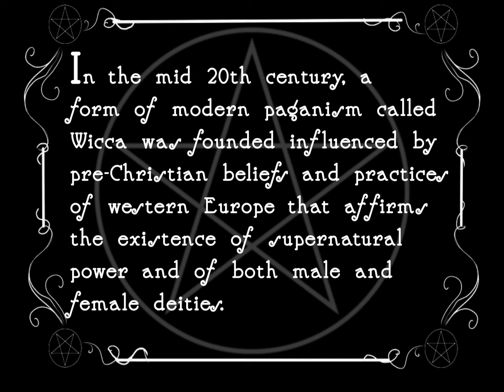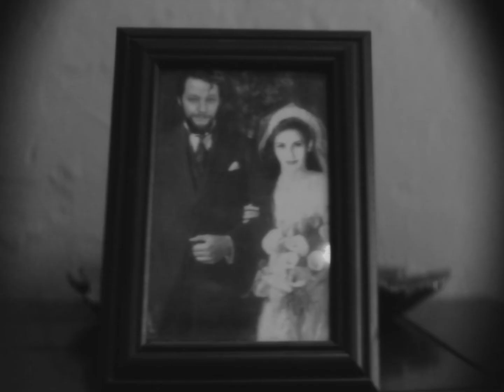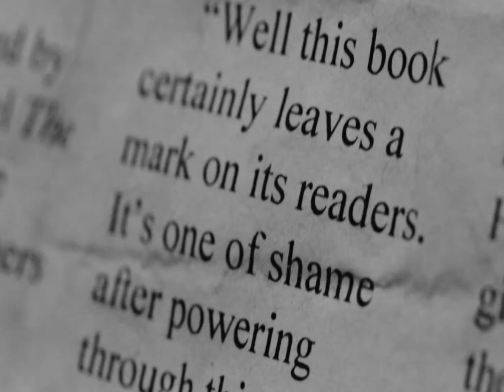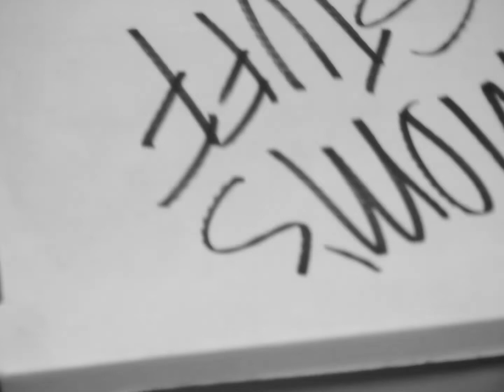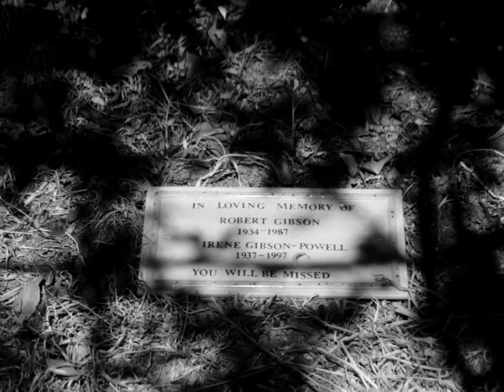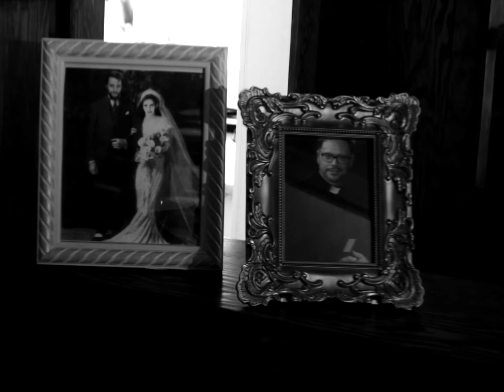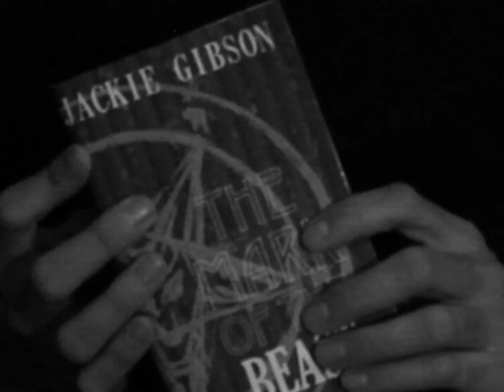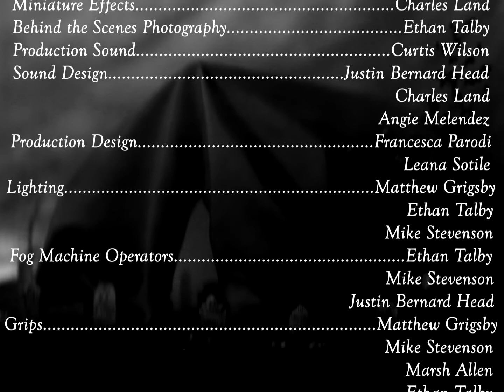Queen of the Dead Award Winning Occult Horror Short Film (2019)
This eight time award winner centers on a young woman is stalked by a masked cult that want to make her their leader. Heavily inspired by 1940's gothic horror, Queen of the Dead stars Trista Robinson, Greg Standifer, Lori Thomas, Matthew Grigsby, and a cast of thousands.

Director of Photography Ayrton Carrazco
Music Daniel Rodriguez
Special makeup effects by John and Lexsy Aviles
Edited, Written, Produced and Directed by Justin Bernard Head